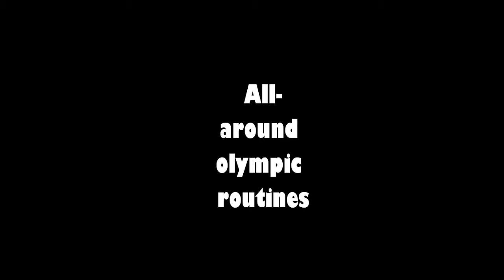Aliya Mustafina All-around olympic routines 2012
All-around olympic routines 2012 (Aliya Mustafina)